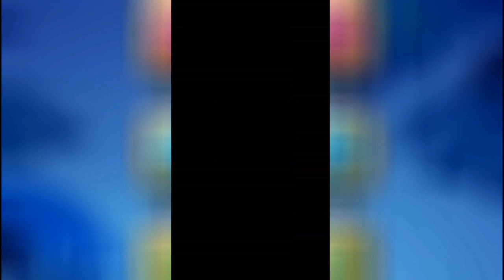Bubble Breaker Gameplay - CUTE LITTLE GAME!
Just i dont know why i played it probably bored and i got views on this whaa...

(Not really active there)

Rules! (Read them and you are fine!)

1 - Be Polite in the comment section (Applies to livestreams)
2 - Any kind of insult attacking me or other viewer instant BAN!
3 - Be nice to me i will be nice to you!
4 - No spam (Instant ban)
5 - No self advertising (Comment Removed,2nd time ban)
6 - No Racism
7 - Politic related conversation (Applies to streams=comment removed,Timeout 2nd time is ban!)
8 - Breaking 2 Rules=Instant BAN (no exeptions!)
9 - Read all rules above!

(Rules also apply in the Community tab on my channel!)